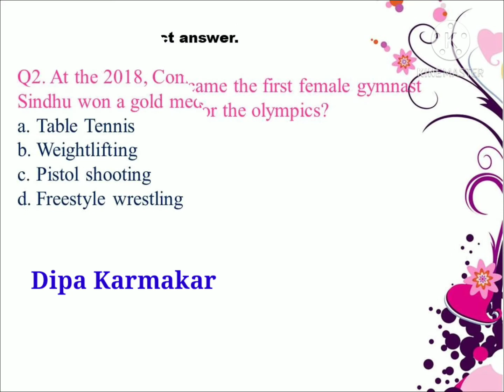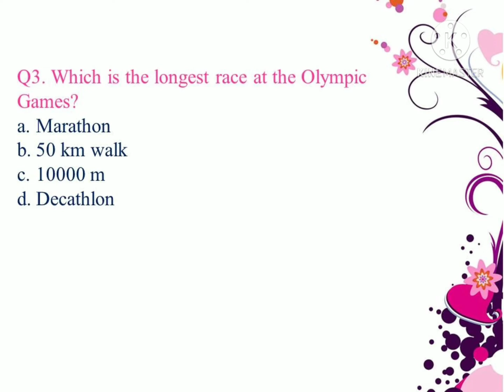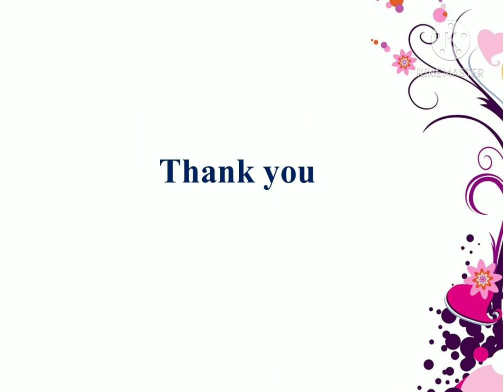G.K, Topic- Sports Quiz